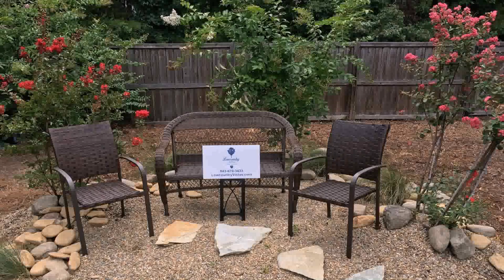Water Garden Supplies Charleston Sc (see description) (see description)